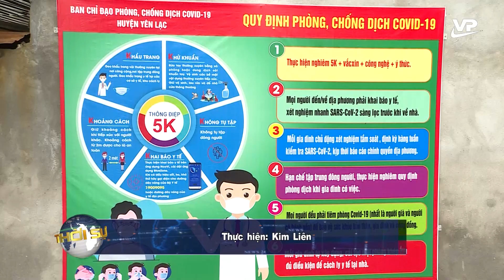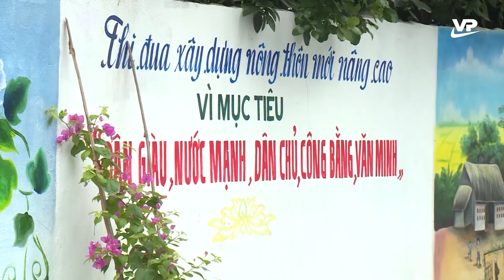Thời sự 11h30 ngày 11/3/2022